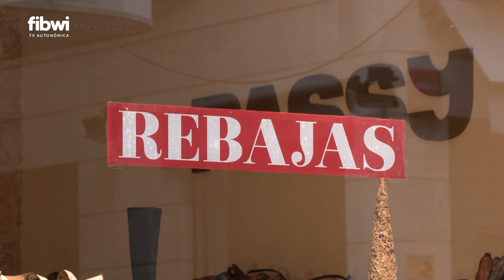Las rebajas de invierno han arrancado en Baleares aunque la mayoría las iniciará el 8 de enero